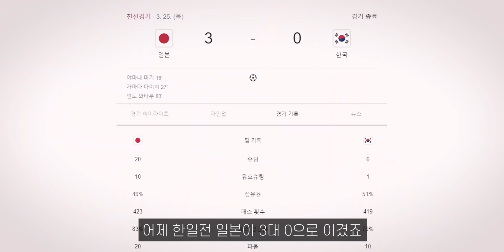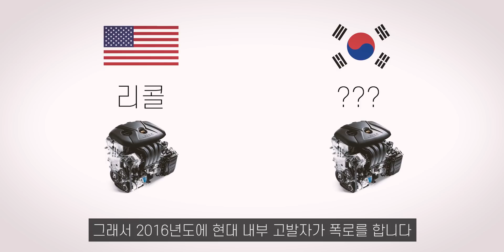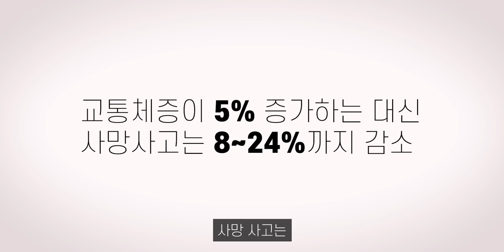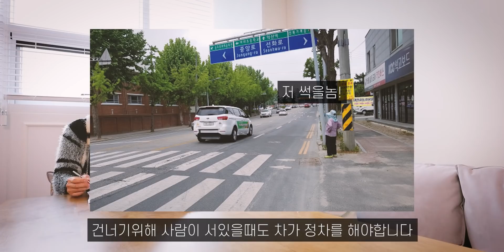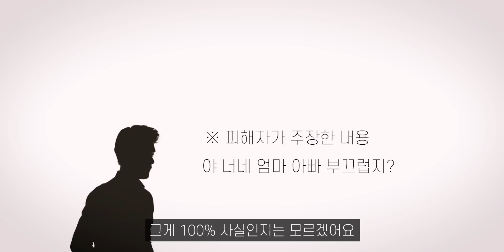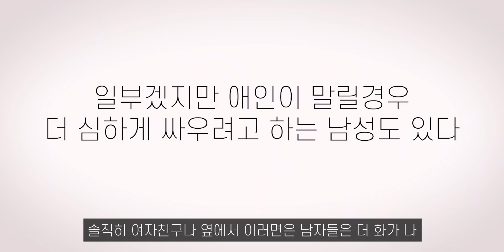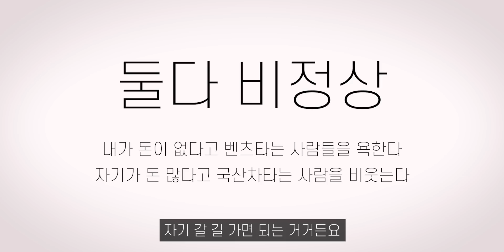5030 캠페인, 왜 잘하는 사람들만 피해를 주냐!!!!!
00:00 오프닝
00:43 현대 "리콜관련 법은 위헌이다!"
06:57 4월부터 도심지 시속 50km 속도 제한
09:53 샤오미의 전기차시장 진출
11:48 도를 넘어서는 인격살인의 현장